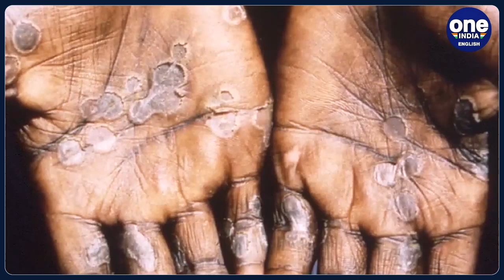Monkeypox cases in Delhi rose to 3, total cases in India reach to 7 | Oneindia News *News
Cases of Monkeypox in the national capital Delhi reached to 3 on Tuesday, after another man from Nigeria was tested positive for the virus. Kerala also reported another fresh case of Monkeypox on Tuesday.